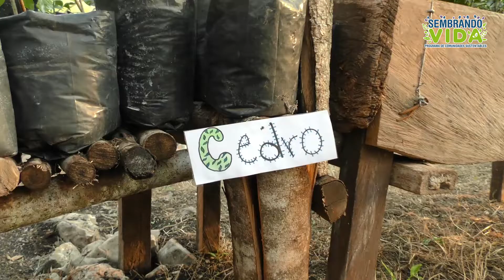AMLO - Programa - Sembrando Vida - San Luis Potosí - Hechos - No - Palabras